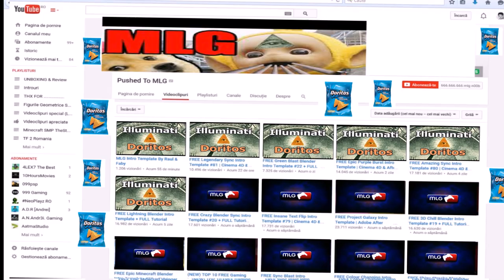MLG Intro Template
Nimic ba :)